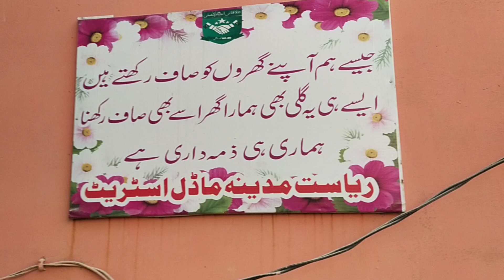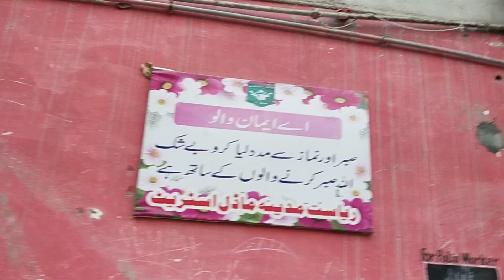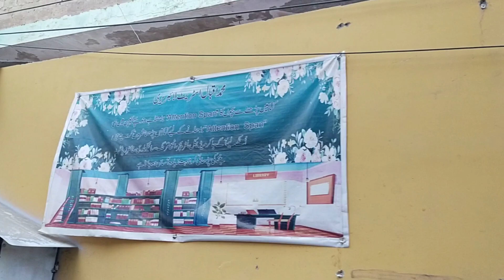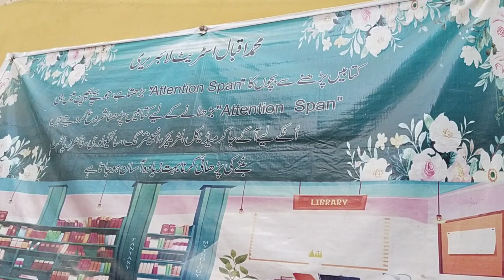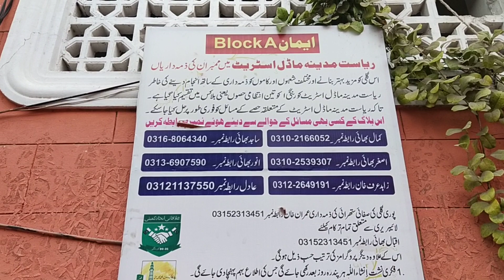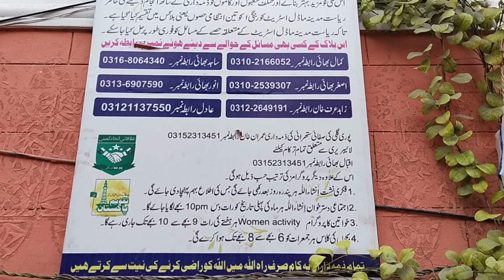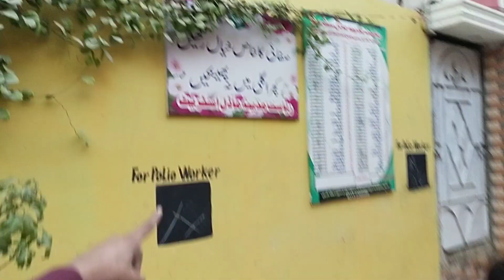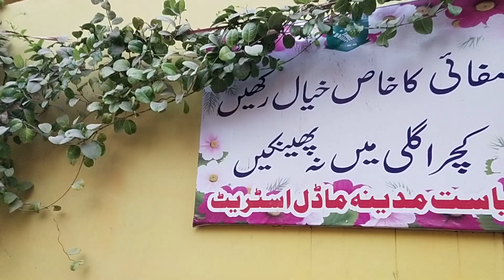ریاست مدینہ ماڈل اسٹریٹ کی سیر ۔